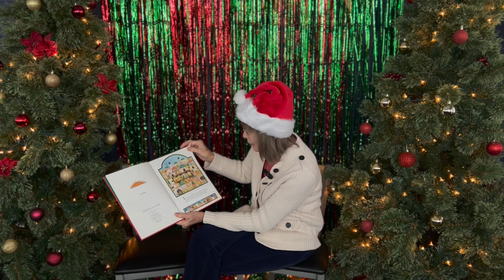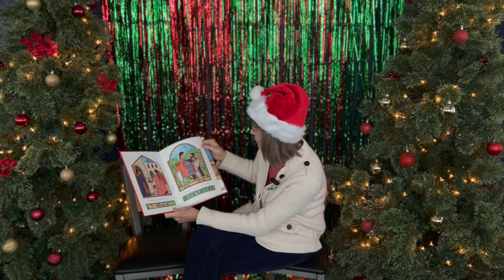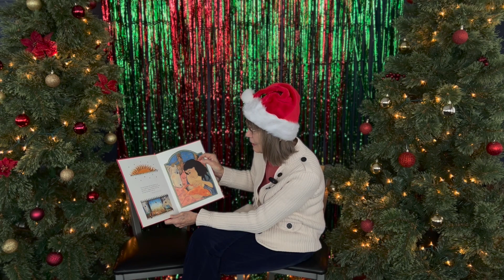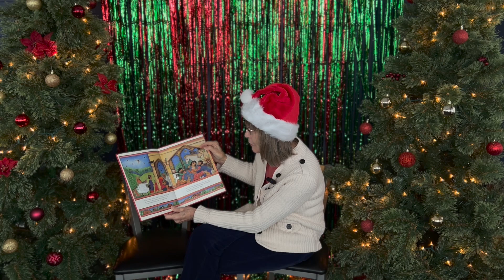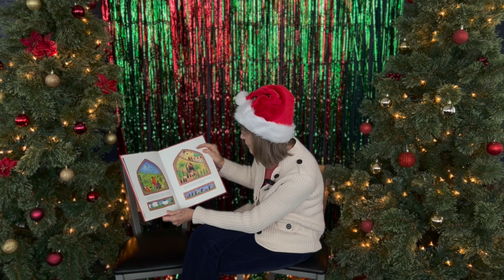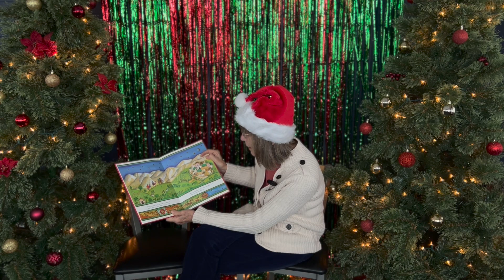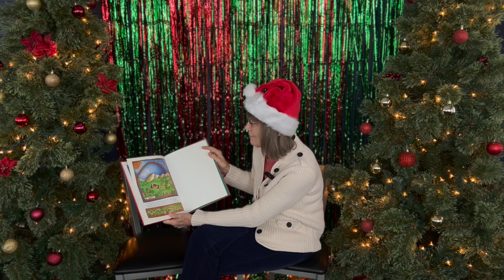Tales at T.J. - Dr. Nan Muhovich